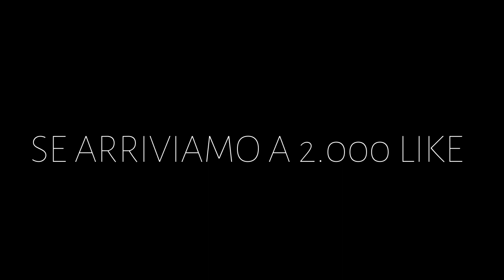BOCCIATO DOPO LO SCORSO VIDEO?! - La SQUOLA fa SKIFO!! #8 w/Noxher